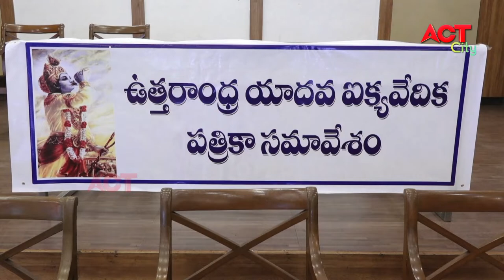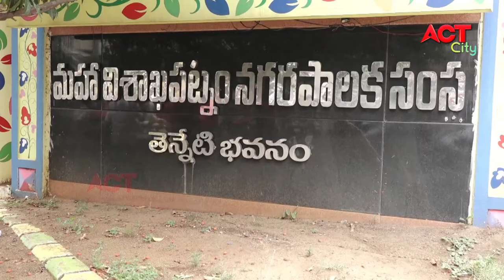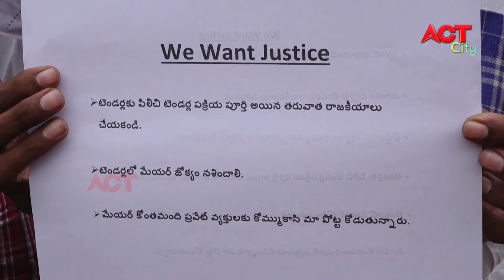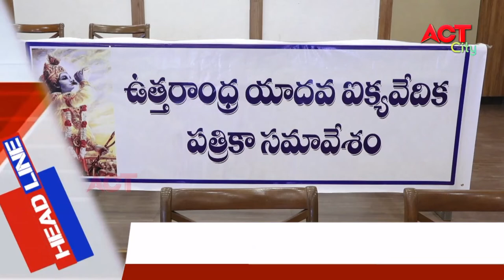EVENING ACT CITY VIZAG NEWS 17-06-2021